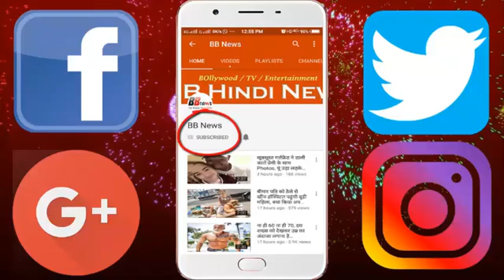आधे कपड़े उतार ब्रिटनी स्पीयर्स ने फ्लॉन्ट किया Private Part पर बना टैटू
Britney Spears fluttered half-cloth tattoo made on private part

American pop singer Britney Spears has recently shared extremely hot pictures on the Instagram. In the photos, she looks like her tattoo flown, which she has built on her private parts.

These pictures he posted for his fans. Before this, such tattoos have never been seen in their similar pictures. Photos of Brittany, who reached this end of age, did not seem to have guessed their age. Because of their height and body they still look like a teenager.

Let us know that Britney's name is included in America's pop music list of American legendary singers. Brittany is also known for her marriage which she did with her childhood friendhood. This marriage was broken in just 55 hours.

BB NEWS!!